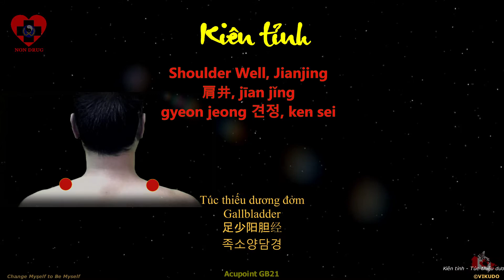GB21 | Huyệt Kiên tỉnh | Kinh Túc thiếu dương đởm | Acupoint VIKUDO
Acupoint GB21 _ Huyệt Kiên tỉnh - Túc thiếu dương đởm _  GB-21

Kiên tỉnh - Túc thiếu dương đởm
Shoulder Well, Jianjing - Gallbladder
肩井, jīan jǐng - 足少阳胆经
gyeon jeong 견정, ken sei - 족소양담경